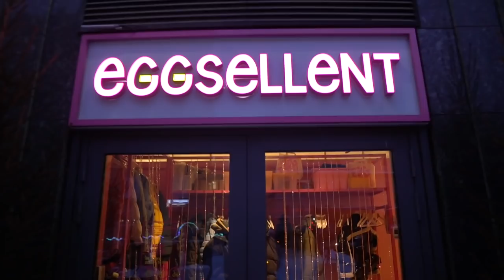Как стать УХОЖЕННОЙ и КРАСИВОЙ за 24 часа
Всем привет! В этом видео я проведу один relax день с вами и замотивирую ухаживать за собой каждый день!